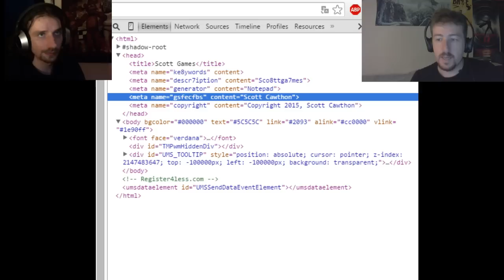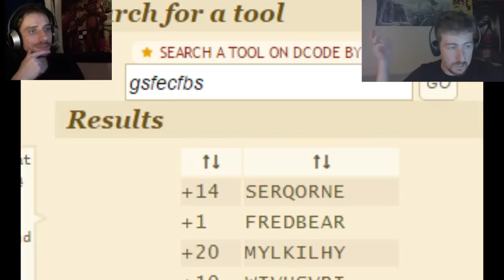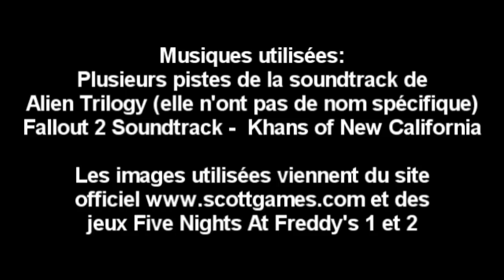[FR] FN@F 4 Confirmed ? Episode 05 - La Sixième Image ! Le noeud à un porteur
Voici l'épisode 5 de Fn@f 4 COnfirmed? sur cette fameuse 6eme image preview de Fnaf 4. Le noeud à un porteur et les choses se compliquent encore ! Laissez nous vos impressions et spéculations sur cette image pour le Feedback de cette épisode qui sortira dans quelques jours sur la chaîne de Jay Kill ! Nous espérons que cette vidéo vous plaira, si c'est le cas, laissez un j'aime et partager cette vidéo autour de vous pour soutenir notre communauté et l'émission !